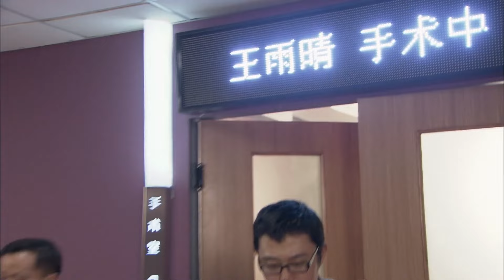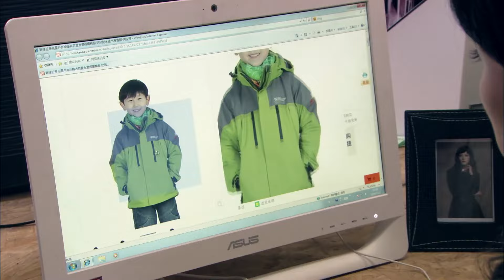【高清全集】婚姻病例07丨产科医生 吴奇隆 遭遇事业和生活双重危机，依然全力守护妻子、家人的故事！engsub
剧情介绍：
因为丈夫的前妻带着儿子大闹婚礼现场，新娘韩笑情绪失控导致车祸被送往医院，抢救时身为妇产医生的丈夫颜沛青发现妻子不仅怀有身孕，妻子一侧卵巢上还长有恶性肿瘤，沛青含泪亲手为妻子做了手术，摘除恶变卵巢并善意向妻子隐瞒了实情。韩笑在痛失孩子的现实中崩溃，不知不觉中患上抑郁症。而丈夫的前妻又阴差阳错地与之造成诸多误会，使韩笑对自己的婚姻及丈夫产生了怀疑，并为此做出很多不可思议的事情。妻子的猜疑，前妻的骚扰，儿子的恳求，再加上母亲的干预，令沛青心力憔悴，但是作为一个丈夫、儿子、父亲，更作为一个男人他担起了责任，为每一个他生命里都很重要的女人——母亲、儿子、前妻、妻子付出了自己的真心，另外作为医生，他更是想尽办法保护妻子及家人，最终让他所爱的人摒弃前嫌，互相谅解，微笑着走向新的生活。